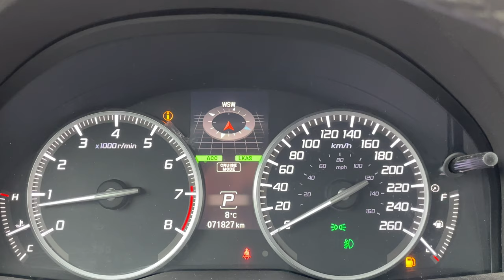2017 Acura RDX Elite P4842